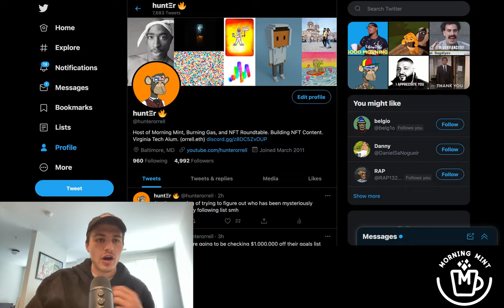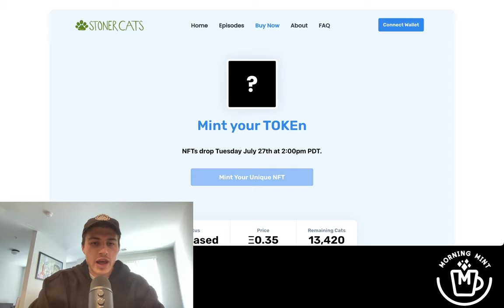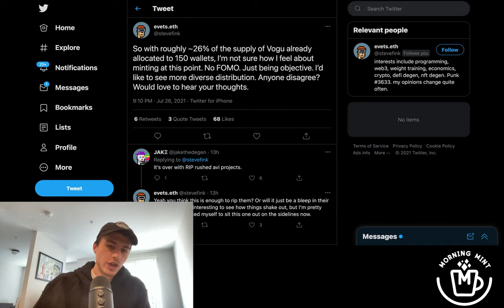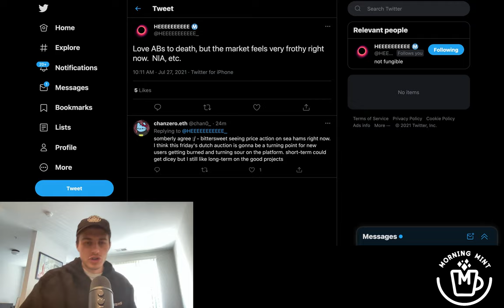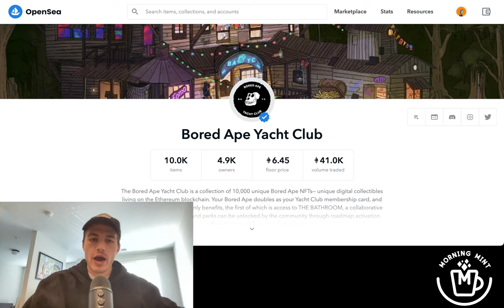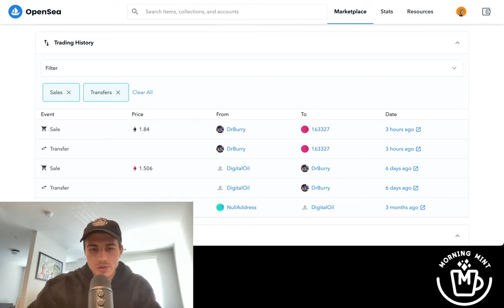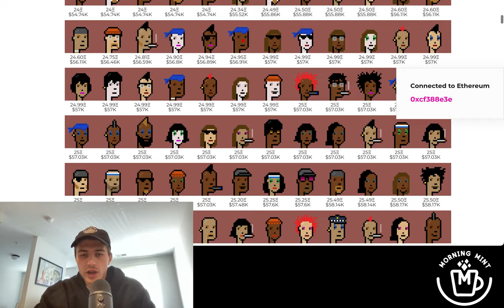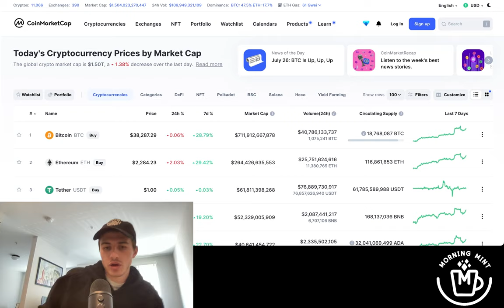Release Train Wreck of Stoner Cats and VOGU - Morning Mint July 27 2021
Really important that people learn from these failed drops.  Also important that any artist or creator doing a drop understands how to do it correctly and who they should be focused on rewarding.  Finally got home to grab my mic and huge love for Dylan getting me a logo.